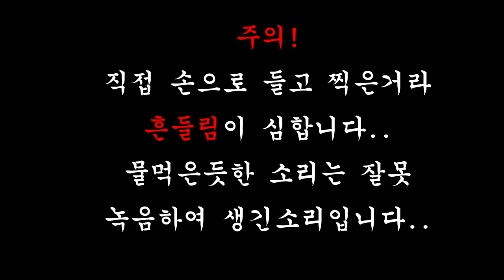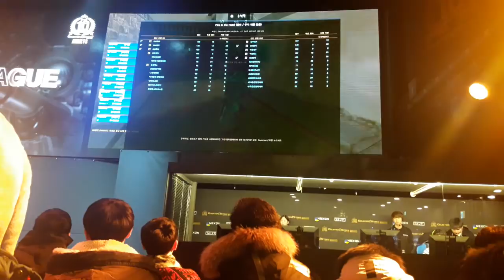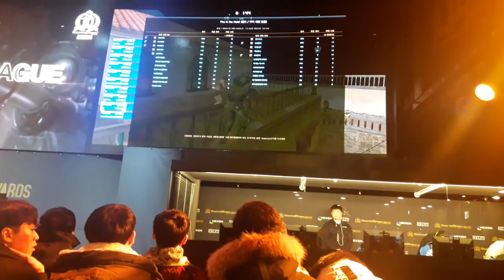[카스온라인] 10주년 어워즈 스페셜 매치 2편 (개발자팀VS유저팀)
전 영상과 마찬가지로 잘안들리지 않는 부분이있어
최대한 볼륨을 높여서 편집하였습니다